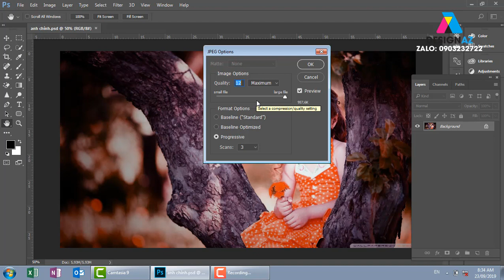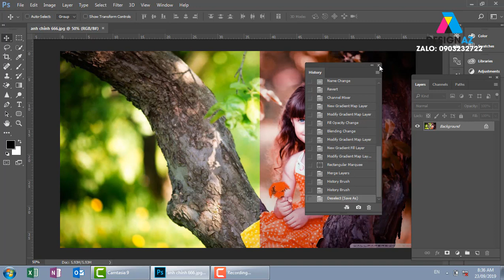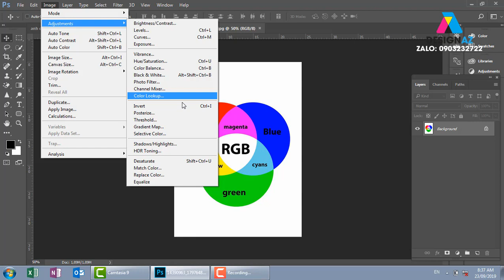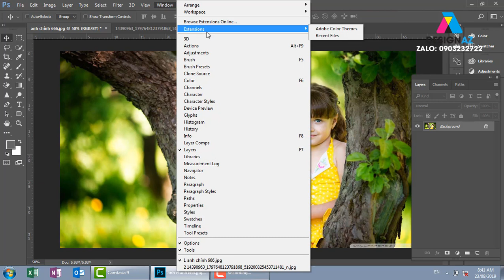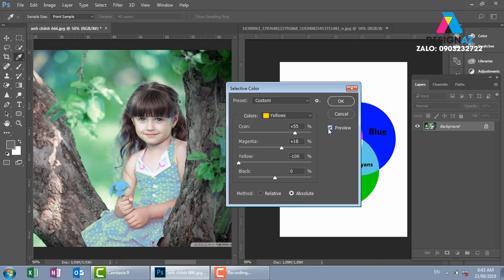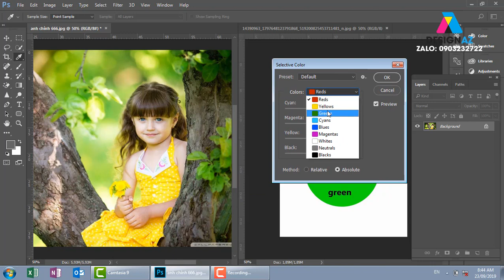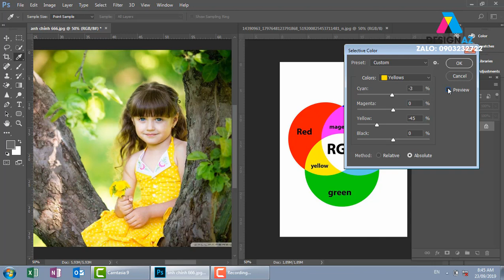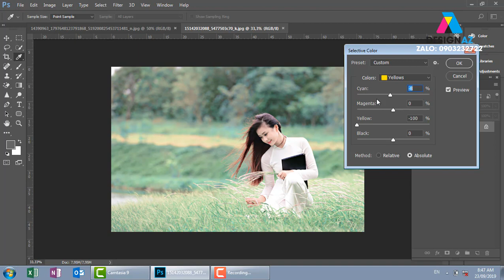Hướng Dẫn Blend Màu Hiệu Quả Trong Photoshop – Dễ Hiểu & Thực Chiến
KÊNH PHÁT HỌC THIẾT KẾ LOGO

học thiết kế đồ họa,thiết kế đồ họa,Ngành thiết kế đồ họa,học photoshop,photoshop online,Phần mềm chỉnh sửa ảnh,thiết kế logo,thiết kế banner,thiết kế standee,thiết kế menu,Lam thế nào để hiểu và blend màu cho ảnh hiệu quả,5 kinh nghiệm chỉnh blend màu ảnh hiệu quả của tô